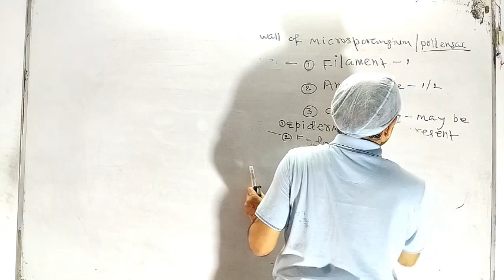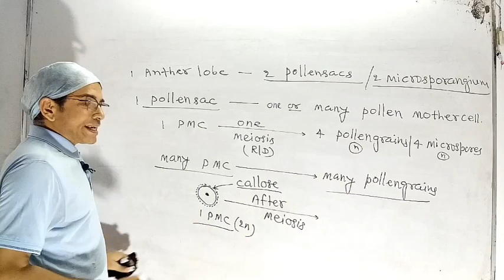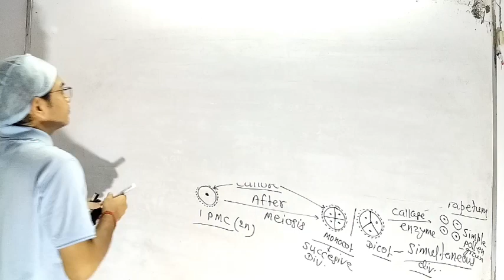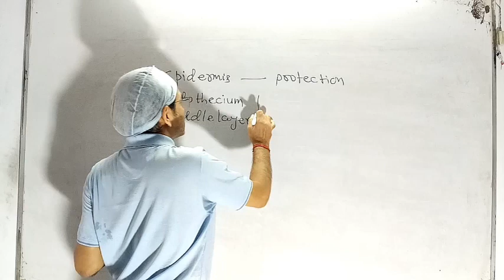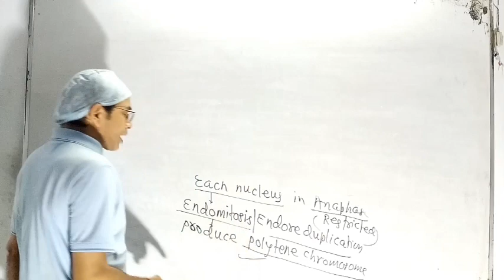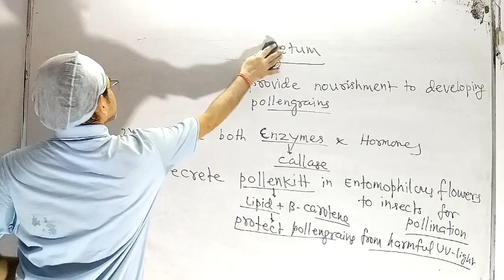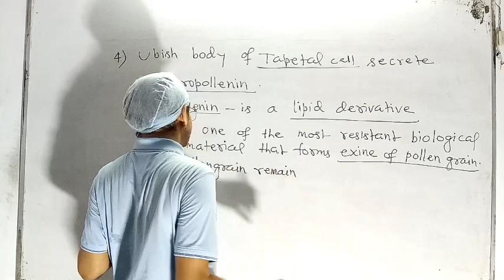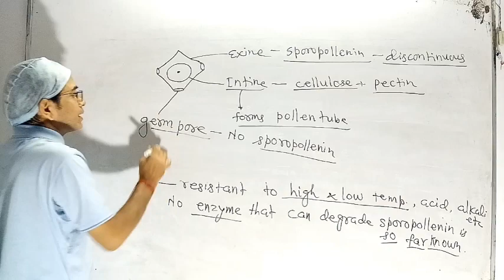Lecture 2 Class 12th Reproduction in flowering plants